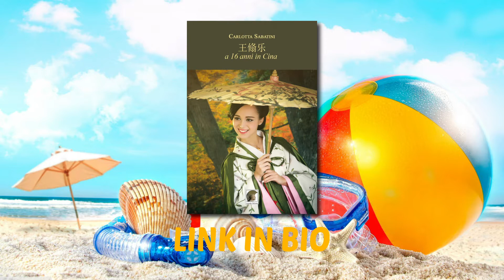L'ESTATE è FINITA... E ORA?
Di seguito ci sono dei link utili con elementi anche riguardanti video passati, quindi se vi va dateci un occhio.

LINK BOSE FRAMES